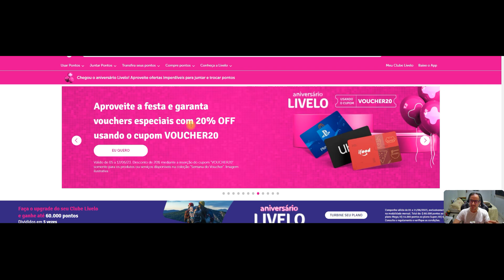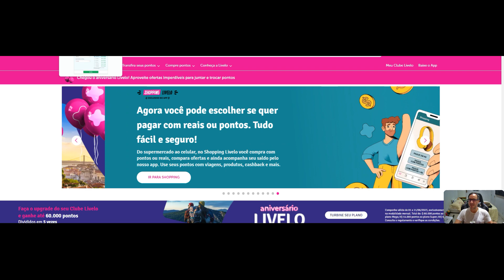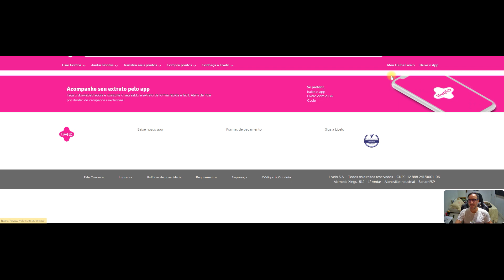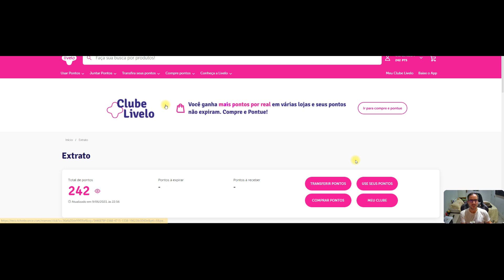Venda milhas Livelo com bonus de 10% (R$ 22 o milheiro)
Pontos Livelo Viram Dinheiro

Transforme seus pontos em dinheiro e envie para a conta bancária de qualquer banco de um jeito fácil e descomplicado. É simples:

- Selecione quantos pontos quer transferir e confirme seus dados.
- Pronto! Em até 2 dias úteis o dinheiro cai na sua conta bancária.

350 pontos é a quantidade mínima para fazer a troca por reais, já o limite máximo é de 10.000 pontos por transferência, sendo que são permitidas até 8 operações por mês.
Aqui nos vídeos do canal falamos sobre geociências e suas tecnologias, investimentos incluindo criptomoedas e produtividade!